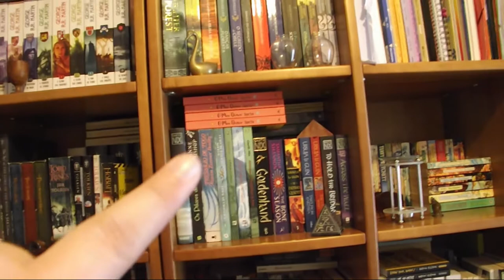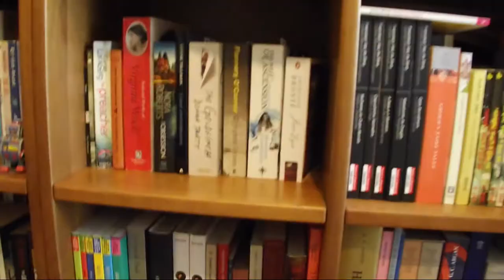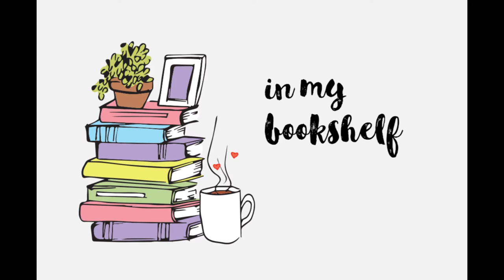VLOG | Bookshelf Tour 2017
A ideia era partilhar este pequeno vídeo nas minhas leituras da semana, uma maneira de começar a introduzir alguns vlogs nos meus vídeos semanais. Mas este vídeo merece ter mais destaque e por isso aqui fica a minha biblioteca e como a organizo.
Gostavam de ver mais vídeos sobre os livros das minhas estantes?